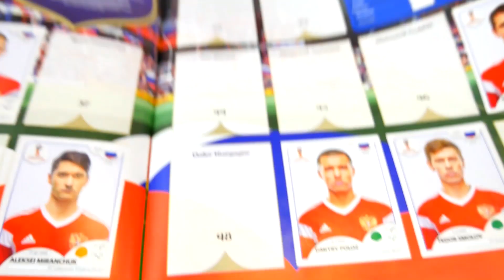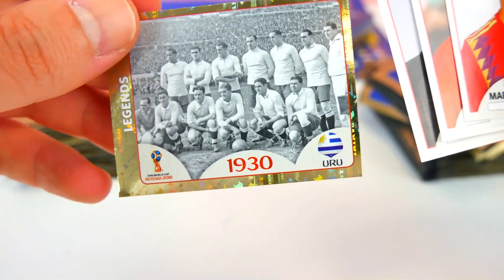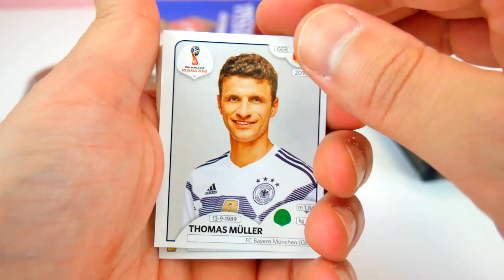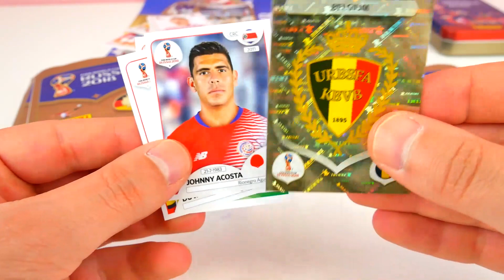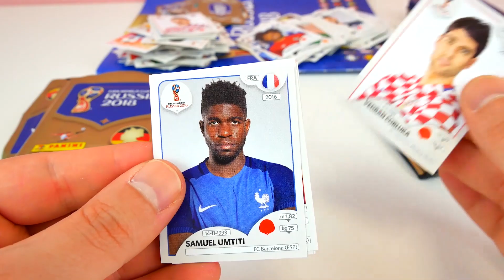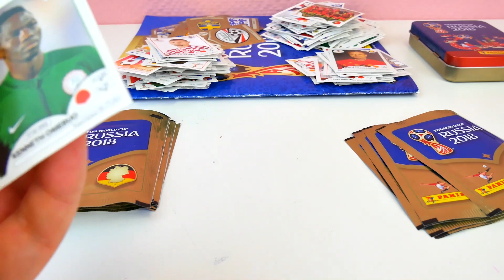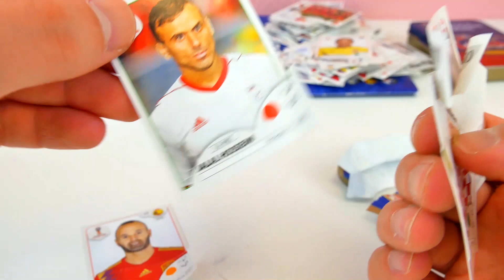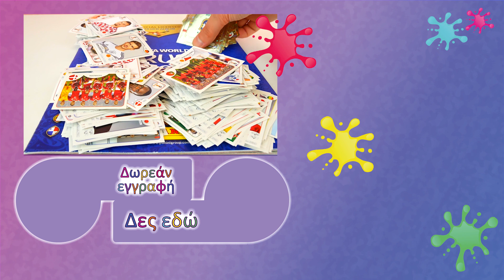100 συσκευασίες με αυτοκόλλητα Panini για το Μουντιάλ 2018| 500 αυτοκόλλητα unboxing!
100 συσκευασίες με αυτοκόλλητα Panini για το Μουντιάλ 2018| 500 αυτοκόλλητα unboxing!

Περιγραφή Βίντεο